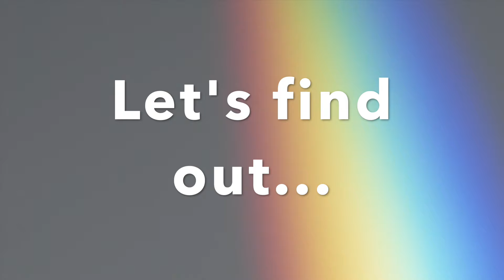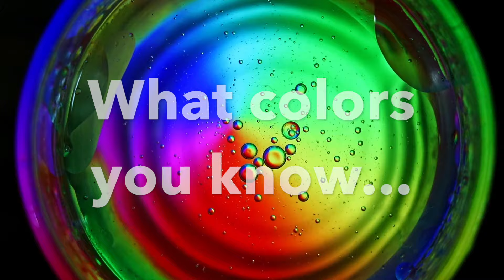RAINBOW SONG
Join Purple Berry as we explore the magical world of rainbows through fun and creative activities like rainbow drawings, rainbow sand, and more!
This colorful, educational song is designed to spark imagination and creativity in kids, helping them learn about colors and shapes in a playful way. Perfect for early learners, this upbeat tune makes learning fun and engaging!